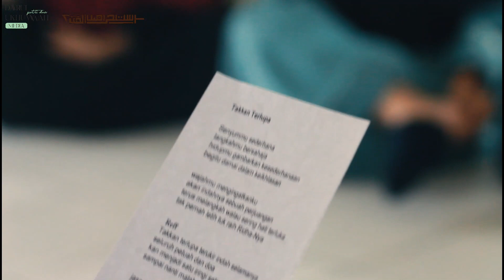Behind The Scene Temaram 8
📌follow juga akun instagram kami @daarulukhuwwah.putri2 untuk mengikuti update kegiatan santriwati